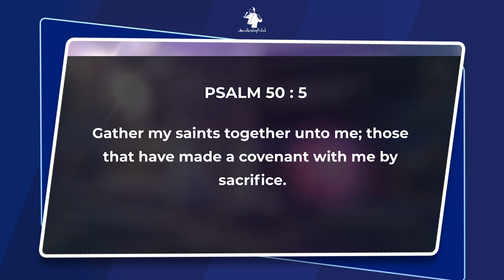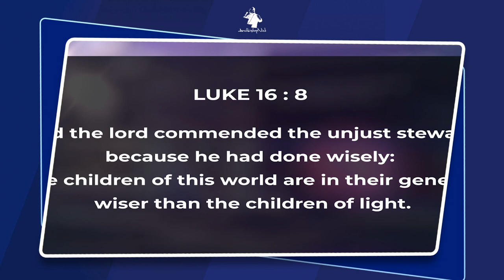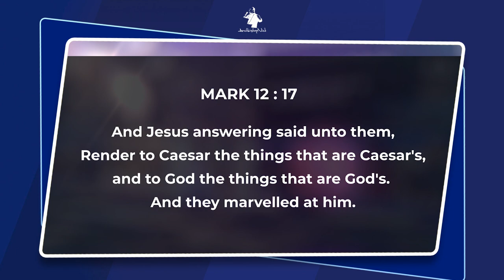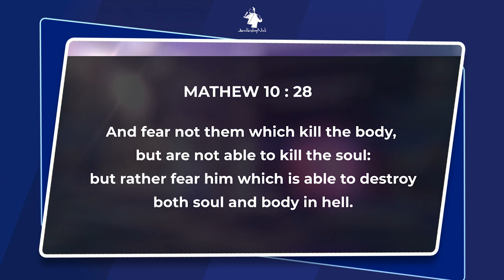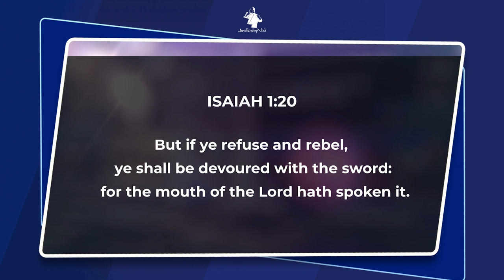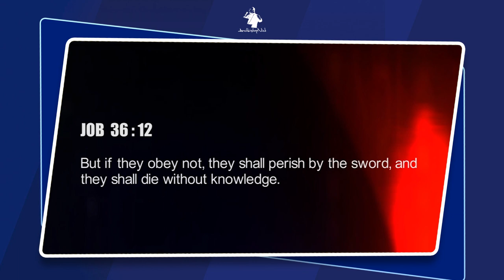The Responsibilities Of The Covenant | Archbishop Duncan-Williams | Classics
God requires a solid commitment and responsibilities on our part as His children to fulfil the covenant He has made with us. How do we also remain faithful to our part of the covenant? Find out more in this revelatory message by Archbishop Duncan-Williams.